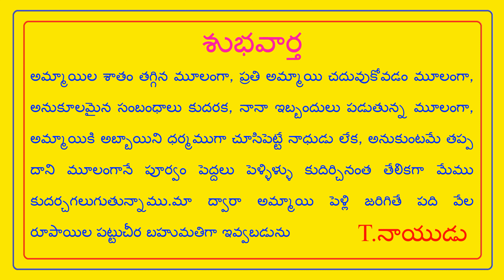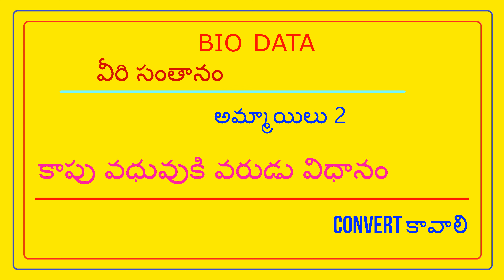FEES 500/- భర్త మంచివాడా కాదా అనేది పెళ్లి అయిన తరువాత తెలుస్తాది, అంతవరుకు మంచిగానే నటిస్తారు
FEES 500/- NO PERCENTAGE - భర్త మంచివాడా కాదా అనేది పెళ్లి అయిన తరువాత తెలుస్తాది, అంతవరుకు మంచిగానే నటిస్తారు // T.NAIDU MARRIAGE LINKS //

Whether the husband is good or not will be known after marriage, till then they pretend to be good